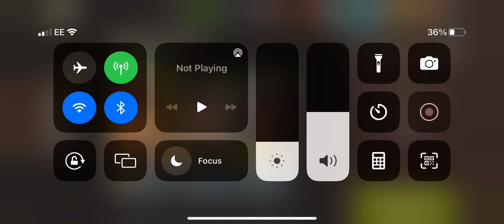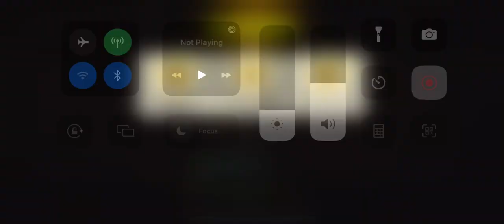Attention class lvl 52